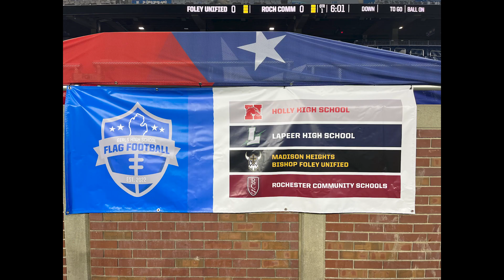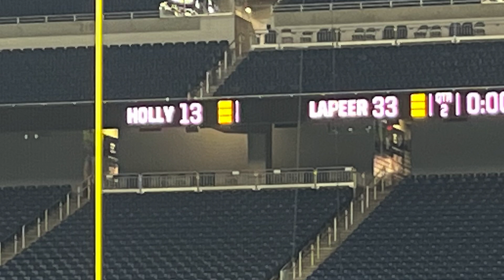Girls Flag Football Week 1 Highlights 5/7/23